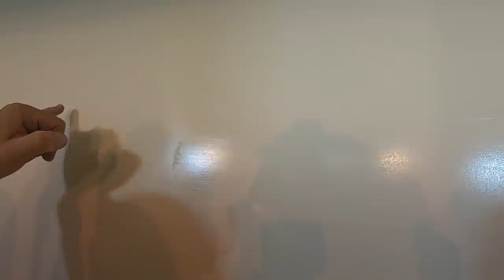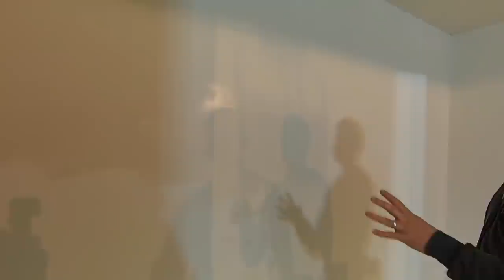The Future Of Plastering PART 2 | Spray Plastering...THE FULL GUIDE!!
If you’d like to learn how to use the Knauf Airless system like I did, full training is available at their Sittingbourne or Immingham sites, find out more at:

In today's video we're trying something totally new. I've never done this before and I have to say that I'm really excited because this is a changer.

It's all about Spray Plastering.

This is video 2 in the series and I'll show you the full process to Airless Spray Plastering. The first video was all about the prep - this is about the finish. And here's the interesting bit!!

It's faster, easier, less intensive and more importantly...

Better!

And in today's video I'll show you how the system work in terms of the finish. When you watch this, you'll see how much time is saved compared to traditional plastering. It makes your shoulders sigh with relieve! We go into detail on how this system is used so make sure you watch it because it could be the future of plastering.

You don't want to be the one who misses out on it!

Cheers.
Blaine Gray
Plastering For Beginners